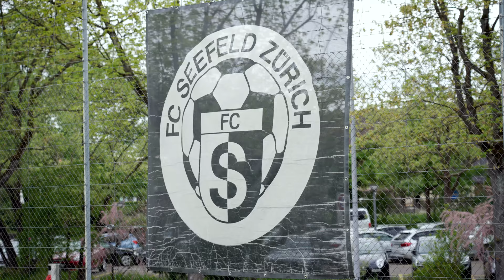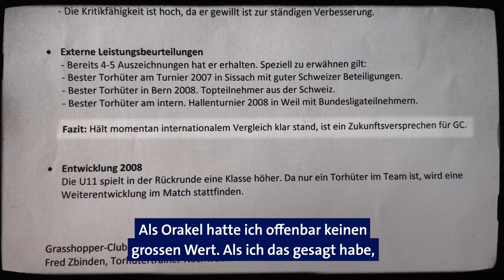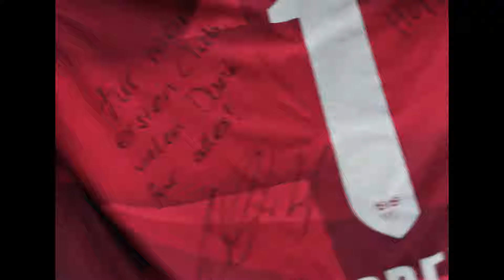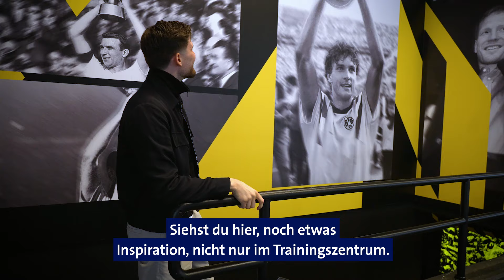Torwart Gregor Kobel – vom Züri-Knirps zum BVB-Riesen | Dokumentation | blue Sport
Dortmunds Torhüter Gregor Kobel erreicht mit dem Champions-League-Finale gegen Real Madrid einen Karrierehöhepunkt. Mit blue Sport spricht der 26-Jährige über seinen Werdegang und seine Ziele. Auch Weggefährten und Ex-Trainer kommen zu Wort.

+++ Alle Infos direkt auf dein Smartphone! +++
📱 blue News App

📱 Swisscom blue TV App inkl. blue Sport